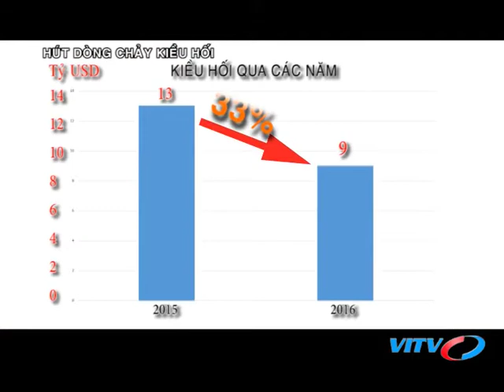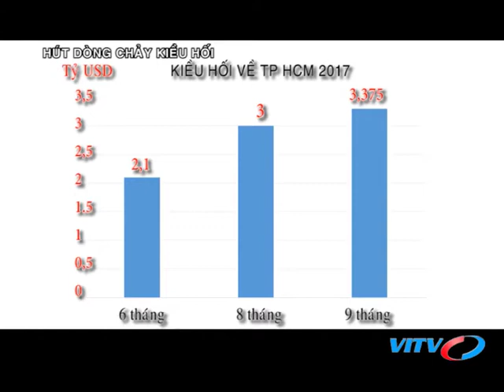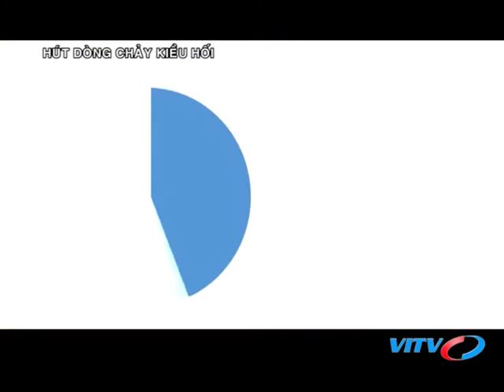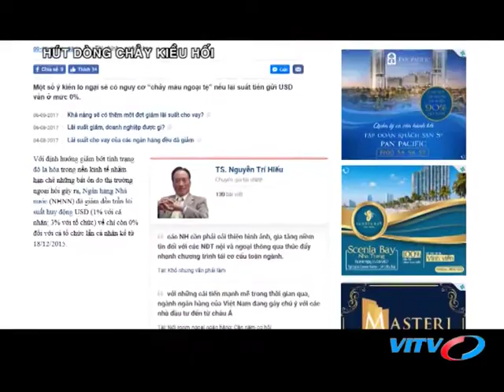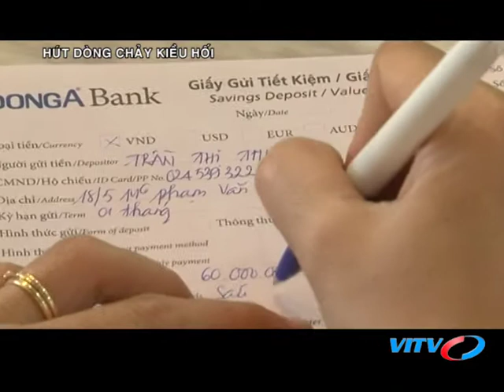VITV - Tạp chí ngân hàng - Hút dòng chảy kiều hối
VITV - Tạp chí ngân hàng - Hút dòng chảy kiều hối phát sóng 20:40 ngày 16/10/2017